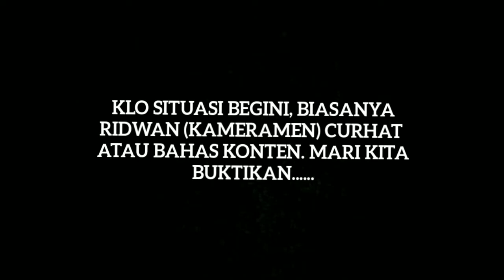DICECAR, MENANGIS DI AKHIR WAWANCARA.....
Inilah proses kerja jurnalistik yang jarang kalian lihat.